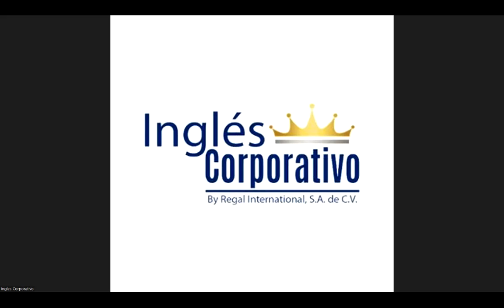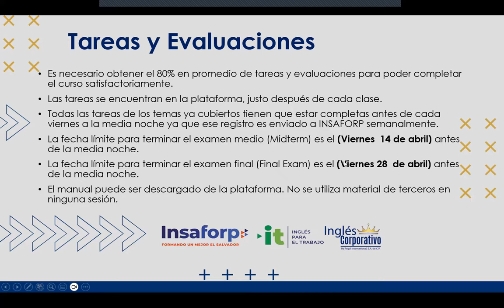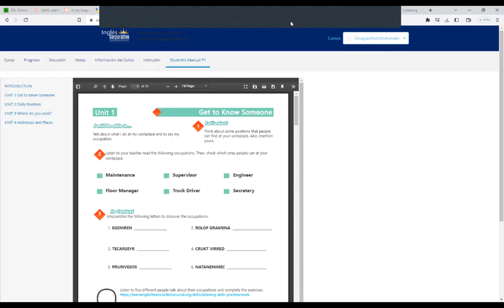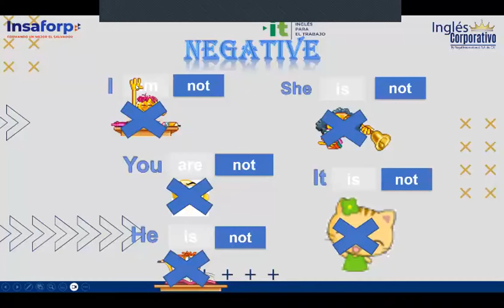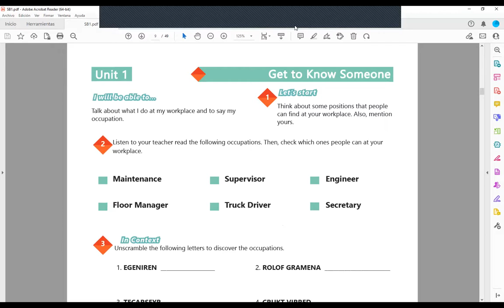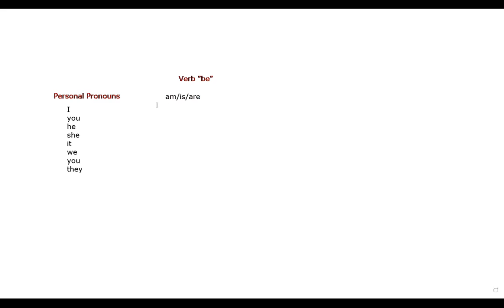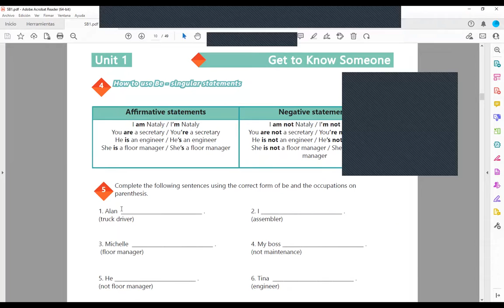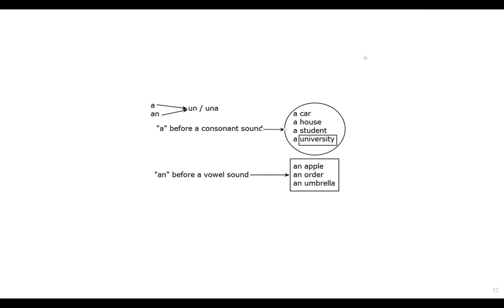Sesion 1-18-04-2023-29750-8048-0054/2023-Arévalo-Affirmative and Negative statements.